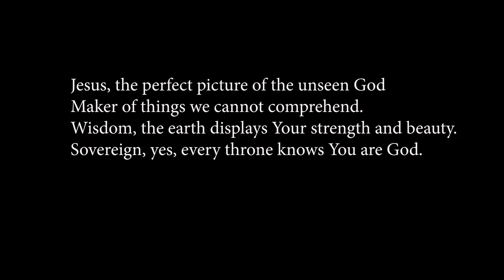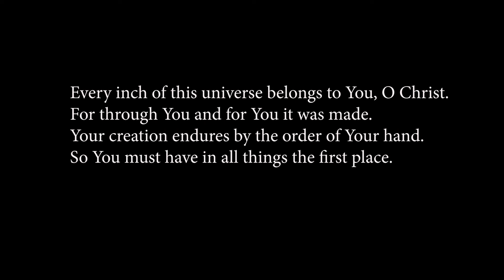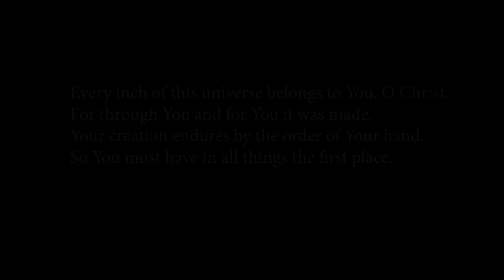The First Place